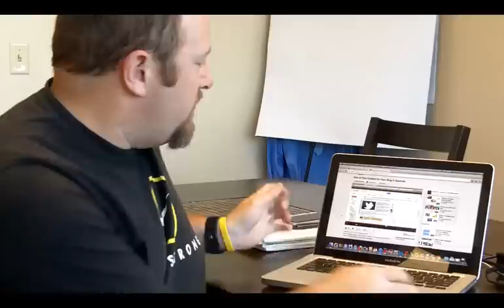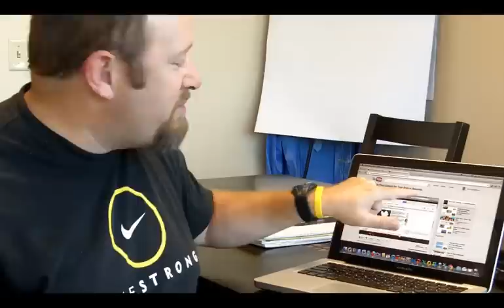Review How to Find Content for Your Blog in Seconds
Review Digitalmarketerpro

Review DM's managing editor, Josh Loposer, shows you his optimized blogflow in "How to Find Content for Your Blog in Seconds."